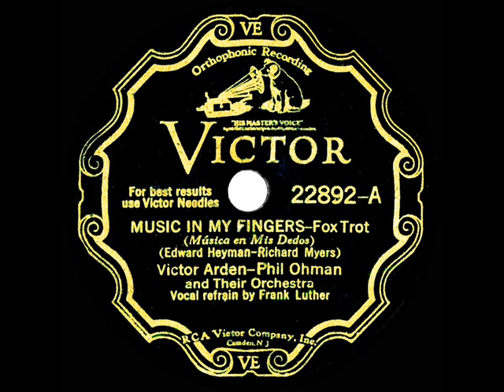1931 Arden & Ohman - Music In My Fingers (Frank Luther, vocal)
Transferred from 78rpm Victor 22892 - Music In My Fingers (Heyman-Myers) by Victor Arden-Phil Ohman and Their Orchestra, vocal by Frank Luther, recorded in NYC December 23, 1931 .